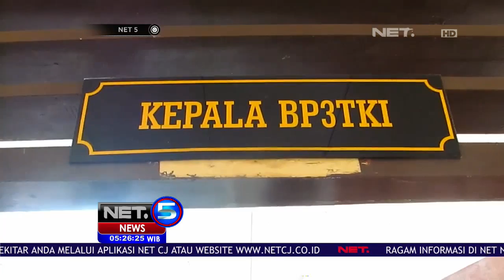Wish Come True : Kembalinya Seorang TKI yang Hilang- NET 5